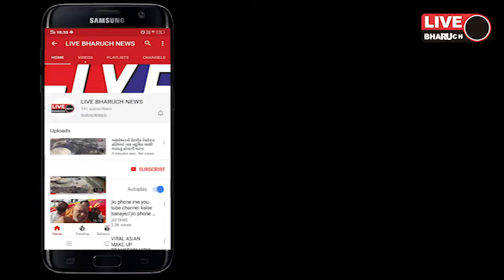નેત્રંગ તાલુકાના ગામડાઓમાં નેટવર્કના ધાંધિયા બાબતે આવેદનપત્ર,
LIVE BHARUCH NEWS 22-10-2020/નેત્રંગ તાલુકાના ગામડાઓમાં નેટવર્કના ધાંધિયા બાબતે આવેદનપત્ર,